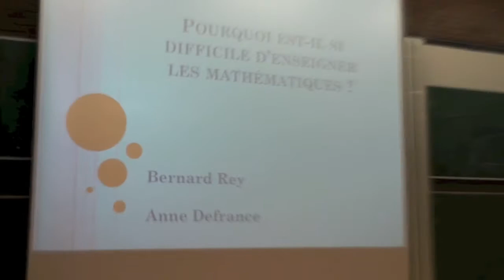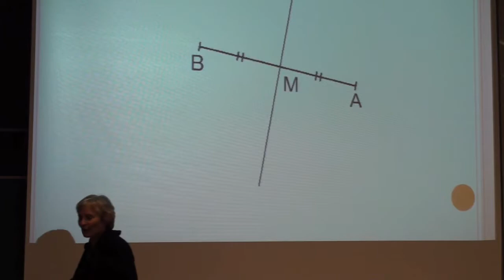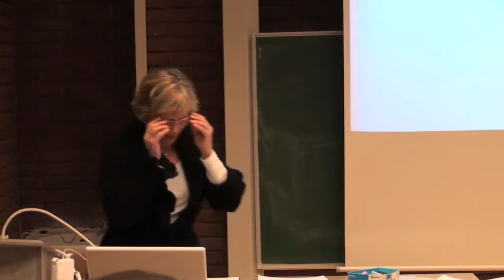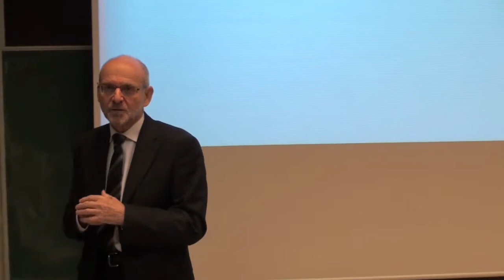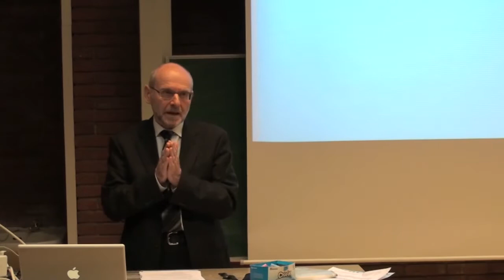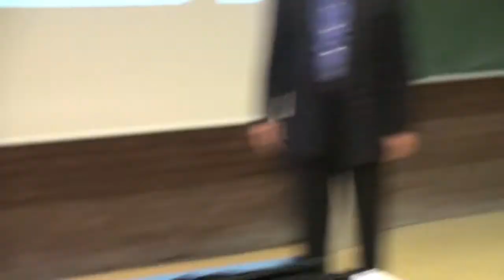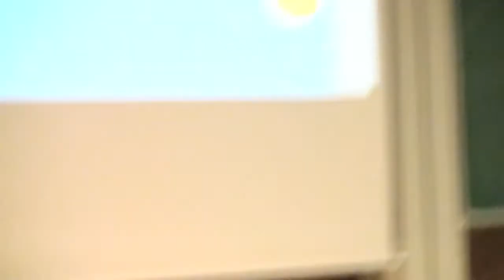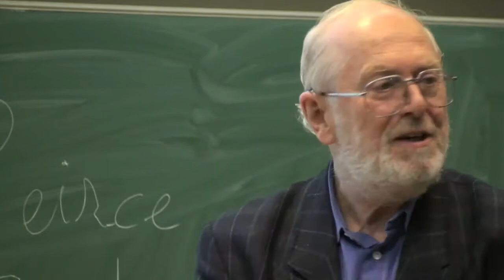Anne Defrance et Bernard Ray : Pourquoi est-il si difficile d'enseigner les mathématiques ?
"Pourquoi est-il si difficile d'enseigner les mathématiques ?" par Anne Defrance et Bernard Ray

ULB, le 26 novembre 2010